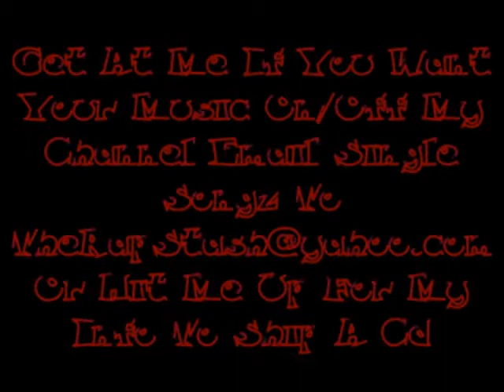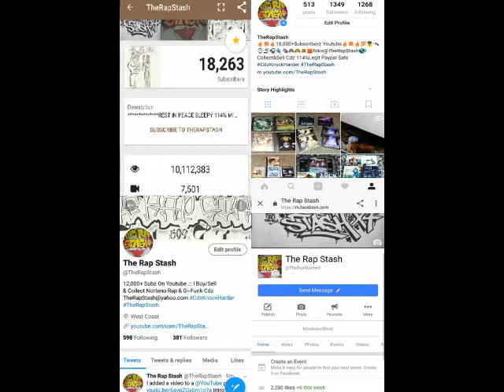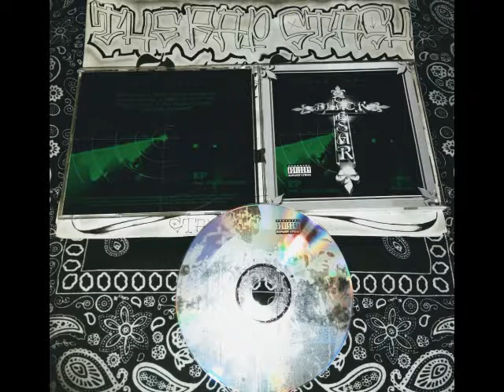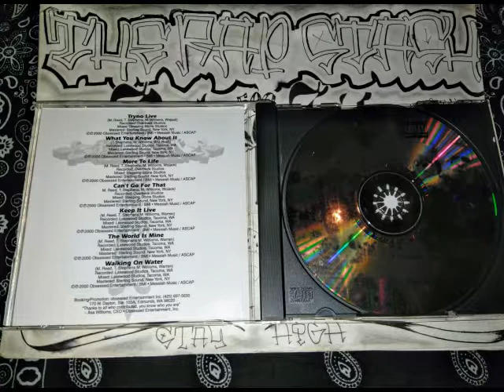More To Life By Black Caesar Ft Wojack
Obsessed Entertainment Presents
The World Is Mine By Black Caesar
253 Tacoma Washington Rap Music EP (2000)